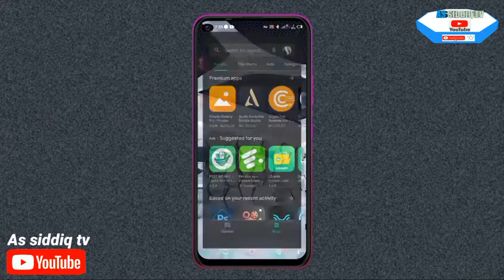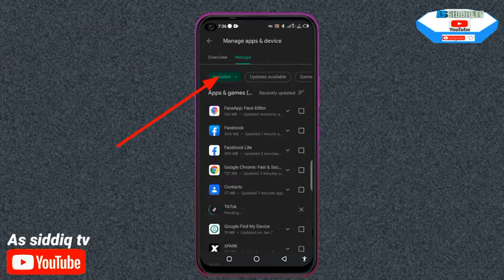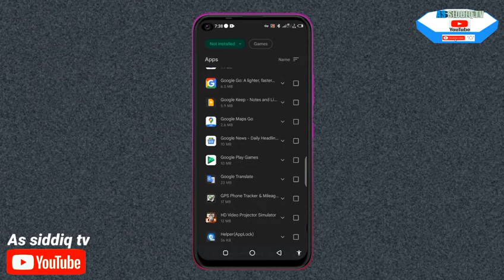Baxaka sake rasa application Dinka ba in ka kalli wannan videon (play store 1st v 3)